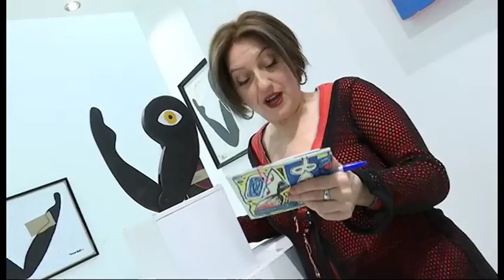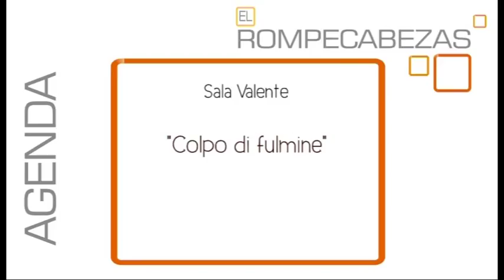EL ROMPECABEZAS B 16 05 18